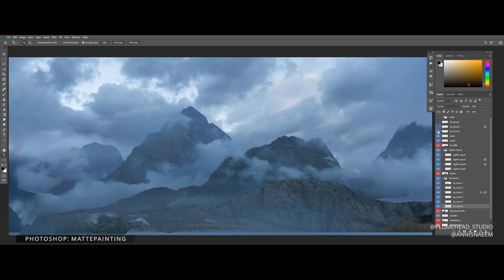Final mattepainting shot: Blender & Nuke - BTS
Some more behind the scenes of my recent Lamborghini short film. This is a quick and dirty BTS of the process. Many, many, many hours went into just this one shot...
Mattepainting: Photoshop
3D: Blender
Render: Octane & Eevee
Composite: Nuke
Colorgrading: Davinci Resolve

mountains, clouds, matte-painting, concept art, design, car, lamborghini, evening, landscape, epic, establishing shot